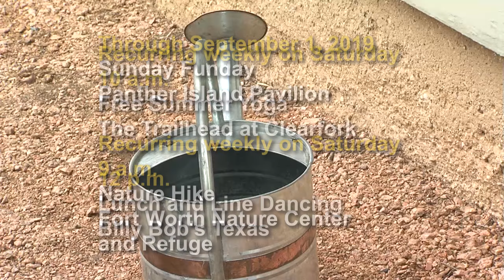Fort Report: Mosquito Prevention